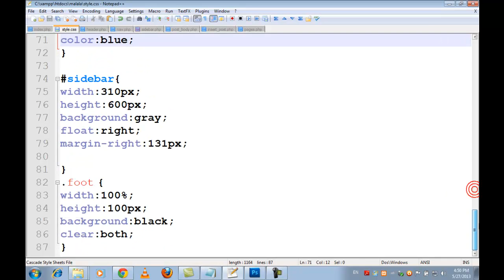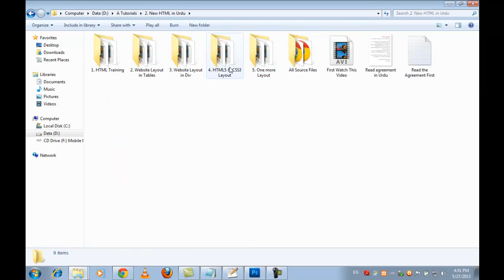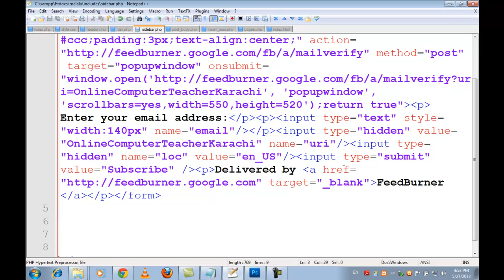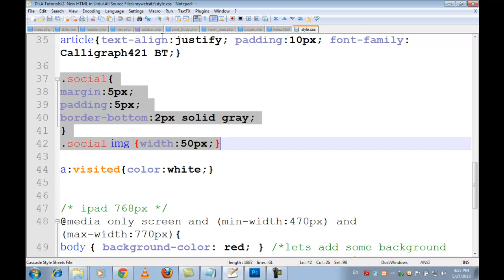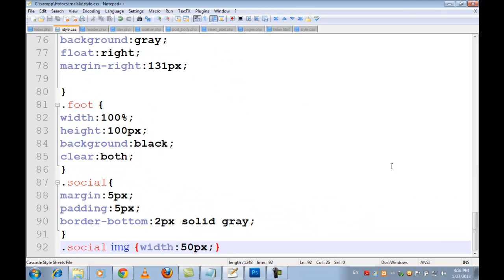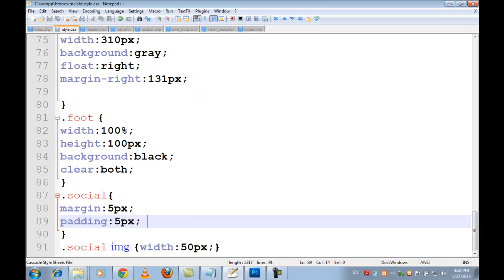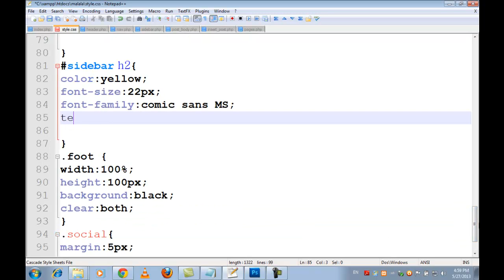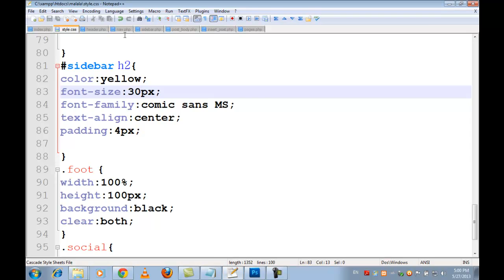Complete Website & Admin Panel in PHP/MySQL 2019 (sidebar social subscription) Urdu/Hindi 11 of 32